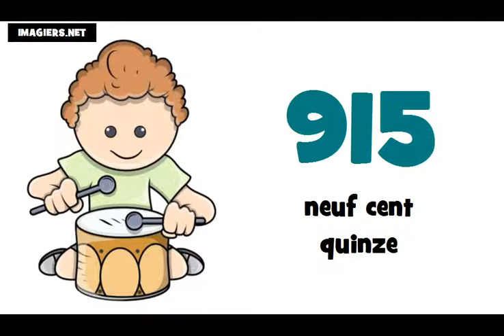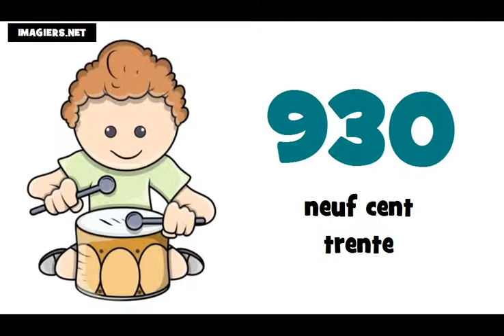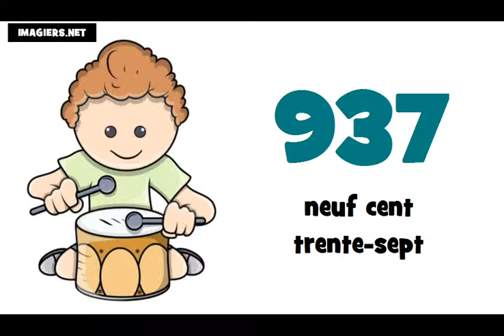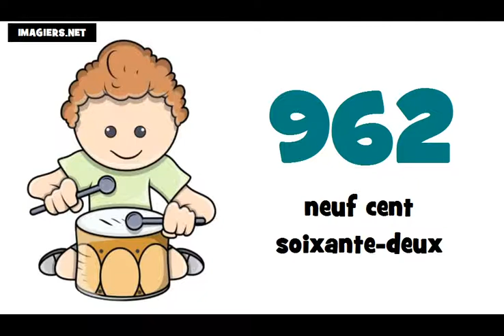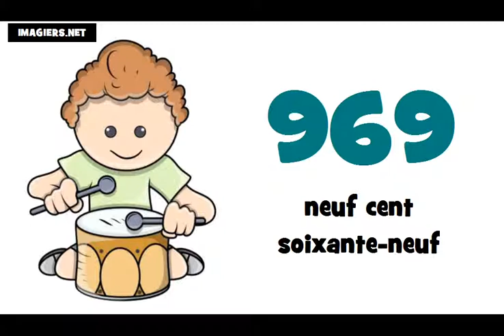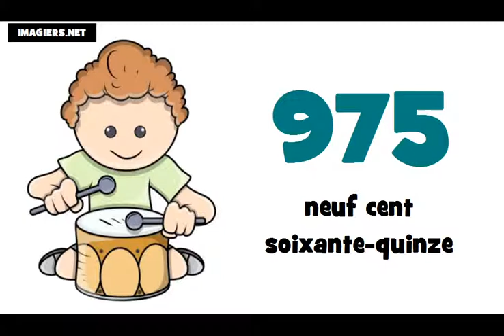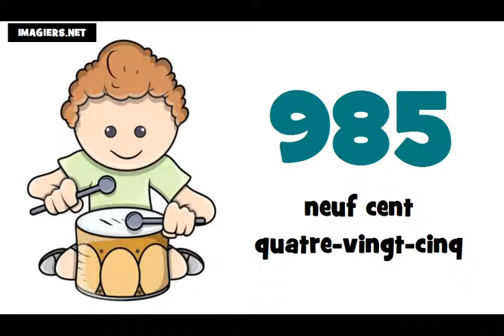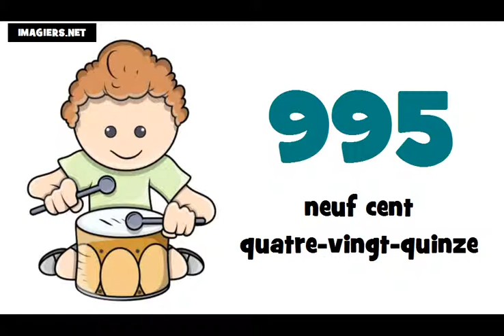☺ Curso de frances = Los números franceses ★ 900 ► 1000